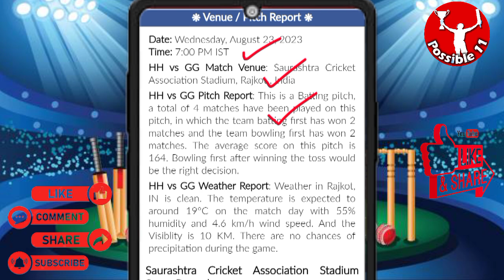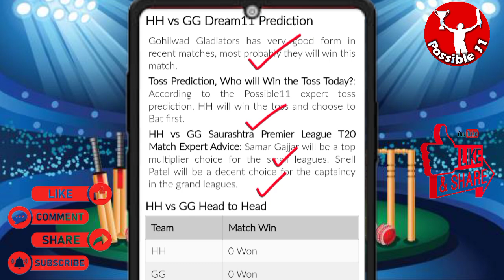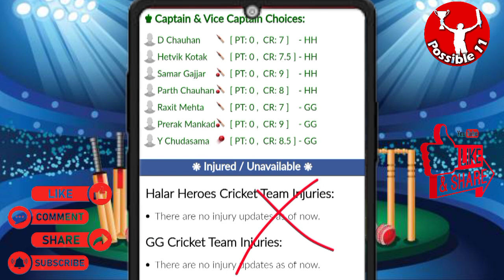HH vs GG Dream11 Prediction🔥| HH vs GG Dream11 Prediction Today Match | HH vs GG Dream11 Team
This Video Includes
HH vs GG Dream11 Team
HH vs GG Dream11 today
HH vs GG Dream11
HH vs GG Dream11 prediction
Dream11 HH vs GG
HH vs GG Dream11 today match
HH vs GG Dream11 league
Dream11 HH vs GG  on 23 Aug
07:00 PM IST
HH vs GG D11 Team
Gohilwad Gladiators vs Halar Heroes T20 today match playing 11
Halar Heroes vs Gohilwad Gladiators Capitals Dream11
HH vs GG Dream11 today team
HH vs GG Dream11 today Prediction
Halar Heroes vs Gohilwad Gladiators Dream11
HH vs GG Dream11 team of today match
HH vs GG Dream11 team prediction
HH vs GG Dream11 team today match